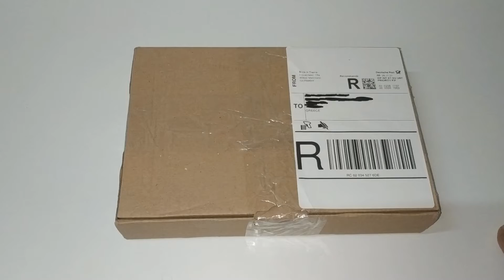missing minifigs bricklink order